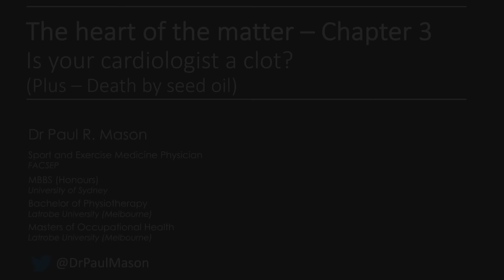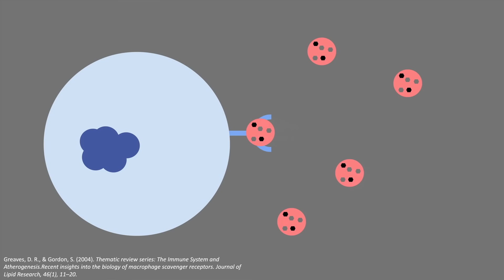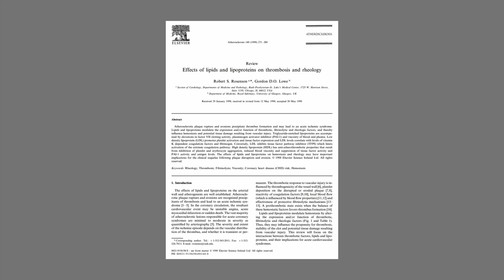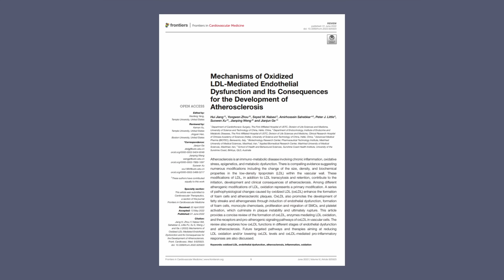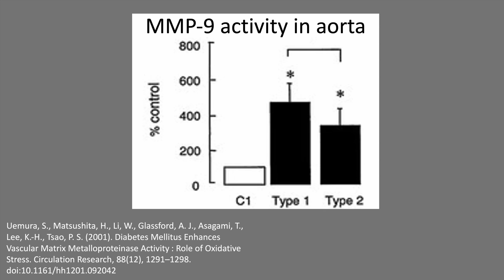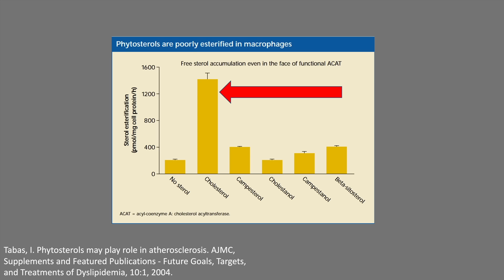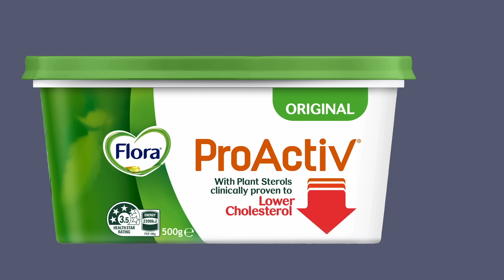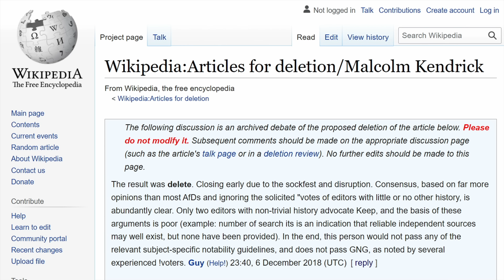Dr. Paul Mason - ''Hard science on the real cause of heart disease - why you should avoid seed oils'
This is the third and final lecture of a 3 part series delivered by Dr Mason at the Low Carb Down Under Gold Coast conference in October 2022.

The prevailing theory of atherosclerotic heart disease is demolished and Dr Mason carefully constructs a case, using peer reviewed science, that blood clots are in fact, the main source of atherosclerosis. The nexus between the triglyceride to HDL ratio and heart disease is examined with particular reference to the root causes of cardiovascular mortality.

As a bonus, Dr Mason lifts the lid on just what exactly makes seed oils so problematic. and it comes down to much more than oxidation stress. The major issue in fact, is that seed oils contain phytosterols, or fake plant cholesterol, which interferes with the normal essential functions of cholesterol within the body.

Dr Paul Mason obtained his medical degree with honours from the University of Sydney. He is also a fellow of the Australasian College of Sports and Exercise Physicians, holds a Bachelor's degree in Physiotherapy and a Masters degree in Occupational Health. He is currently Chief Medical Officer of the Defeat Diabetes program, an evidence-based program focussed on lifestyle management of metabolic illnesses, including type 2 diabetes.

If you would like more information on how the triglyceride to HDL ratio can be used to predict possible benefit from statin therapy, check out this article co-authored by Dr Mason, Prof Bikman and Prof Diamond. You might also consider sharing it with your doctor.

Dr Malcom Kendrick has authored an excellent book on the clotting theory of atherosclerosis, and it provided some of the material referenced within this lecture. Dr Mason highly recommends it.